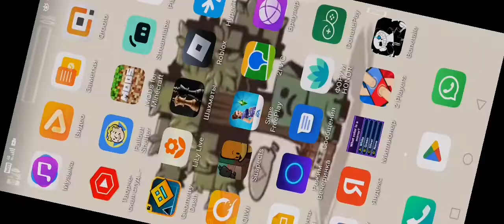15 сентября 2022 г.